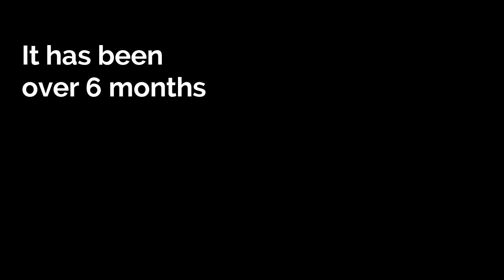Dare To Do This Dance Challenge? | Quarantine Rehearsal CHALLENGE feat Banga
Since our dance rehearsals are still suspended due to the pandemic, I asked our girls from the Leyte Kalipayan Dance Company to do a home rehearsal challenge with a twist!